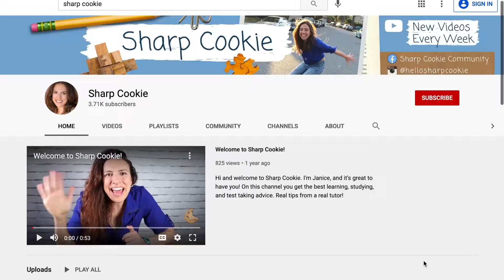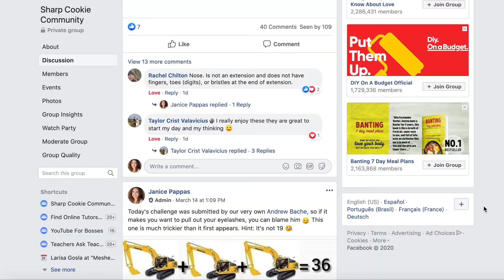Growth Mindset in Math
Is there such a thing as a "math brain"? In this video, I'll explore that answer!

Also, are you interested in facilitating a growth mindset for students as it relates to a growth mindset vs a fixed mindset in math? This is the video is for you!

Teaching growth mindset and specifically growth mindset mathematics is a learned skill. It encourages the brain to grow and achieve math success. The phrase “I’m just not good at math” has no validity according to many studies on learning conducted by Carol Dweck and other researchers in the field.In this growth mindset video I will introduce examples of how to encourage students to formulate a positive growth mindset in math.

Also I will provide examples of a growth mindset for teachers in the classroom to encourage analyzing and discussion of math mistakes, provide open-ended math tasks and remove emphasis on speed.

Growth Mindset by Carol Dweck

Growth Mindset Workbook for Kids

Get a FREE downloadable copy of the Sharp Cookie Brain Puzzle Book!

Want to continue the discussion and get more tips and advice on all things studying and test taking?

Equipment:
Lighting Kit